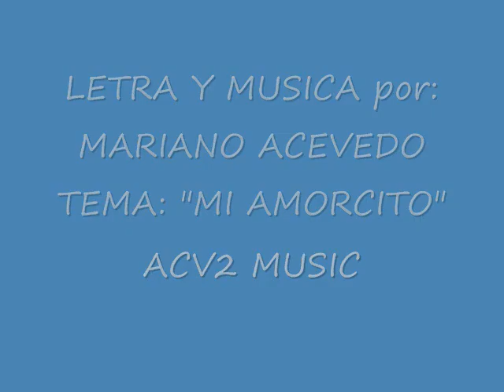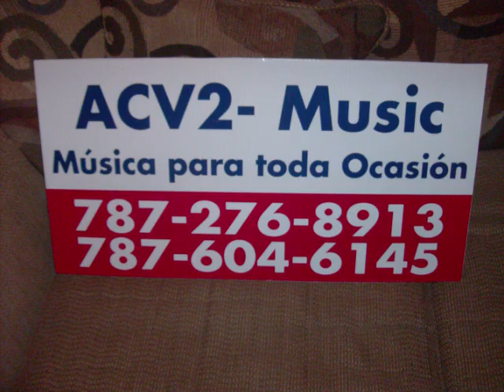MI AMORCITO- ACV2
Acv2 music presenta:

LETRA Y MUSICA por MARIANO ACEVEDO